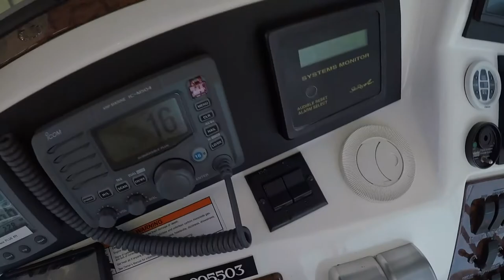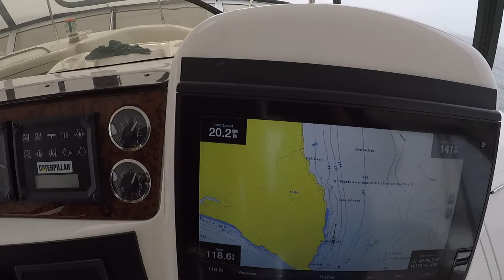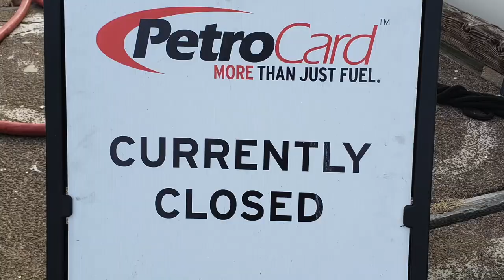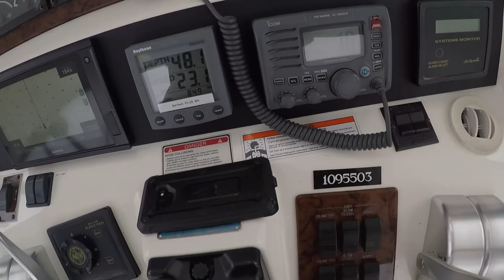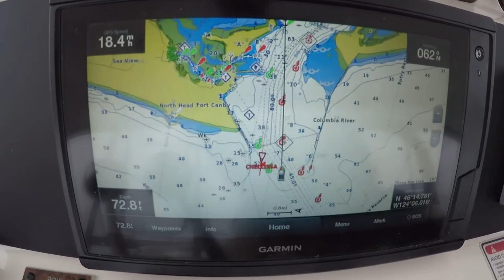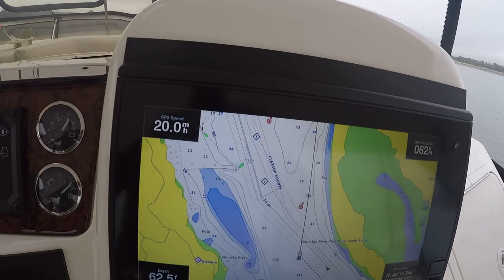Sea ray trip seattle to Portland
This is our trip cruising the patricia 2 , a 48ft sea ray sedan from Seattle ,lake Union to Portland Janzen bay. The 1st leg is to port Angeles , then long leg to Westport on the coast, then to Astoria , then to Portland for a total of over 350 miles.